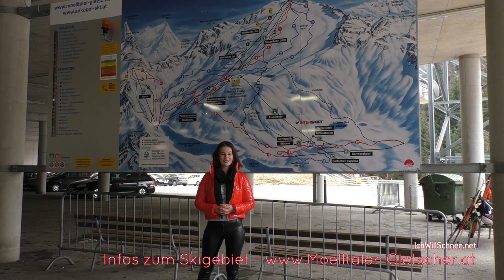V-Blog 2 Mölltaler Gletscher mit Lena: An der Talstation.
Heute erlärt Euch Lena, wie es weiter geht, wenn Ihr Eurer Auto in Innerfragant auf dem Parkplatz an der Talstation abgestellt habt

Outfit-Tipps:
Daunenjacke silber
Pairadize Leggings
Freddy Leggings
Copozz Skibrillen